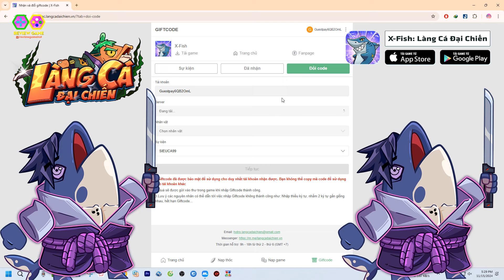Đây Là Game Đa Vũ Trụ Anime Người Cá Có Ngoại Hình Đỉnh Đẹp Nhất Hiện Tại Android IOS Tại Việt Nam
Đây Là Game Đa Vũ Trụ Anime Người Cá Có Ngoại Hình Đỉnh Đẹp Nhất Hiện Tại Android IOS Tại Việt Nam, Full Giftcode Chung Quà Xịn || Review Game

Game Anime Cá Đầu Tiên Tại Việt Nam Tựa game thẻ tướng chiến đấu theo lượt Idle gacha. Tái sinh vào thế giới Anime cùng tất cả các anh hùng bạn yêu thích trong hình hài những chú cá.

Giftcode chung:

SIEUCA99
VIP999
ANIMECA99
VUACA88
XFISH66